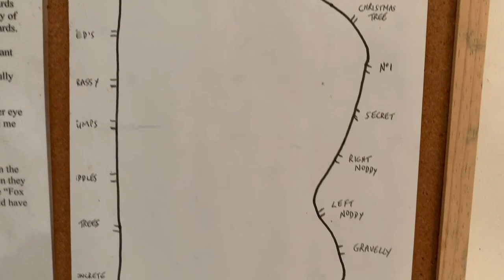South Hants & Dorset Tenchfishers Fish-in on Fox Pool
A session diary from my trip to Fox Pool as part of the South Hants & Dorset Tenchfishers Fish-in 2019.